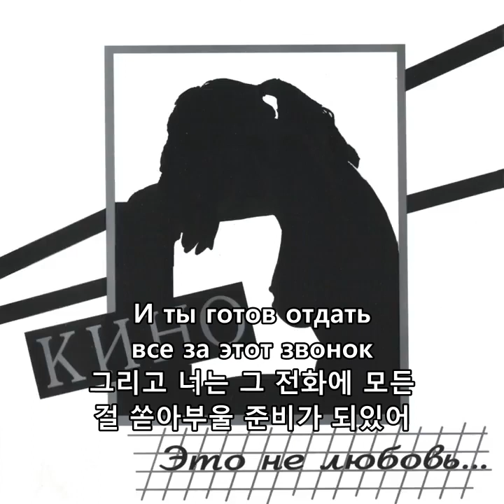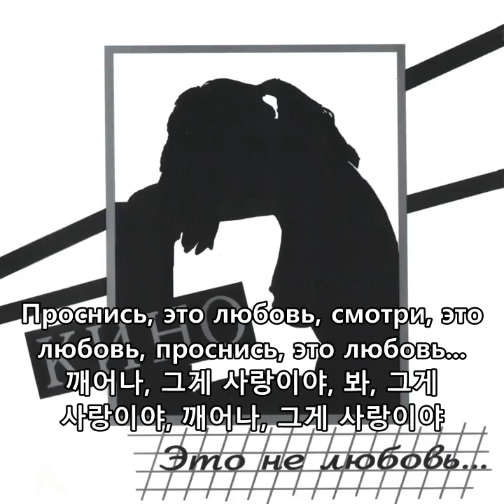Кино(키노) Это не любовьи - Проснись(깨어나)